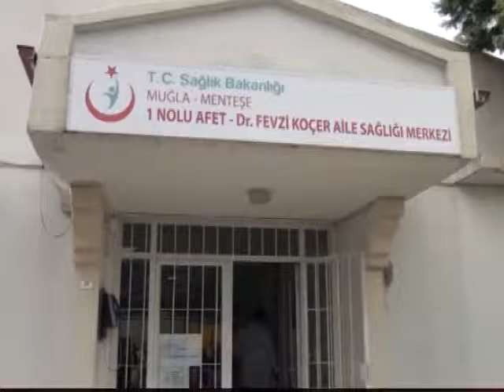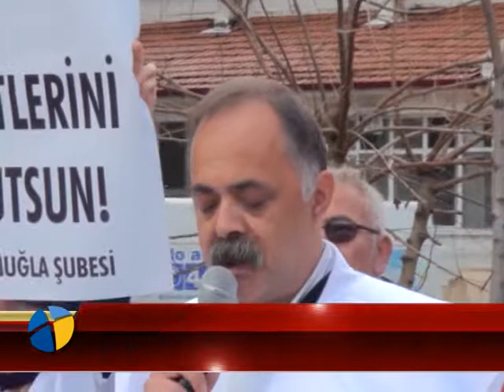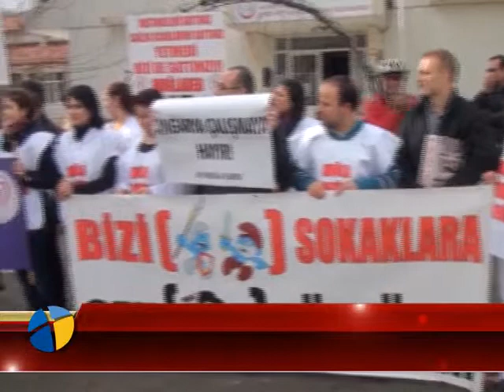AİLE HEKİMLERİ İŞ BIRAKTI